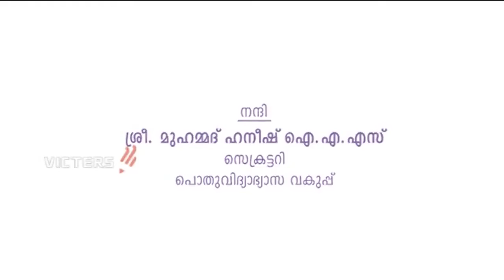Baalasooryan Episode 52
Baalasooryan VICTERS Chanel Morning Show Episode 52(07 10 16)